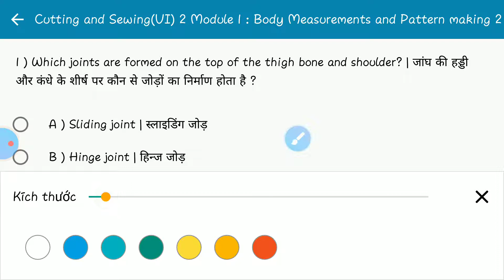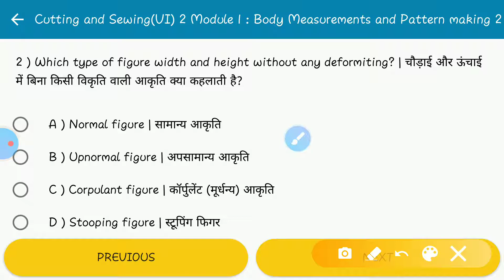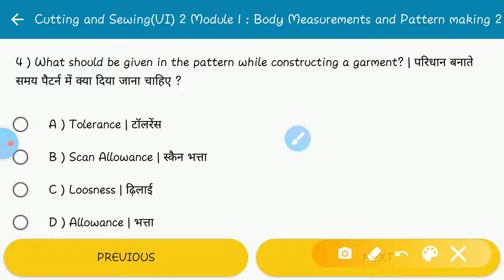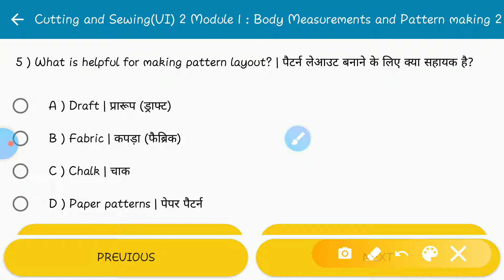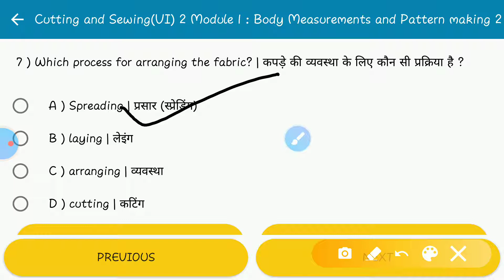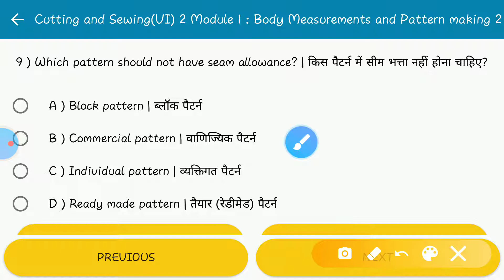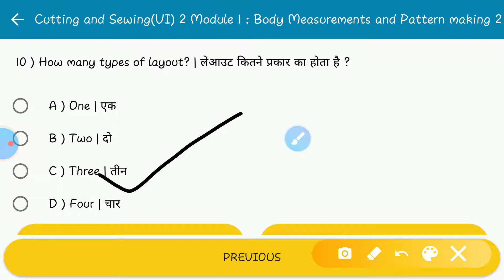Body Measurements &pattern making#part-03 for CTS/Cits Mcq's for dressmaking,sewing technology fdt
Welcomes to my  channel f@shion study point .
"सफलता के लिए हर रोज सीखना बहुत महत्वपूर्ण है।"

Hello everyone !
This tutorial video is about  module-01 Body Measurements & pattern making (part-03)  related multiple choice questions for dress making, Sewing technology & fashion design and technology  iti, cts /cits trade student.
This video is a fast/easy and simple way you can use iti CTS / CTI exam preparation .
This video will help you navigate my channel,find the video's you need and explain how my playlist work to help you Dress making, sewing and fashion design & technology ,latest fashion courses.

*Related /Mentioned videos *
 click & learn with very easy way
 body measurements & pattern making

Good luck #
Any queries comments on my